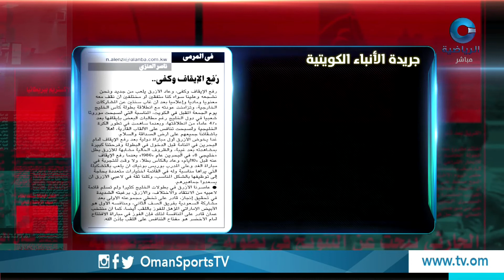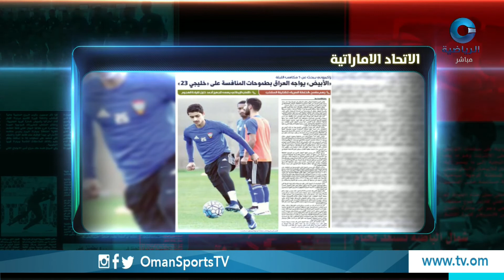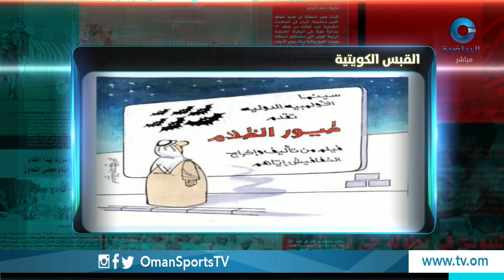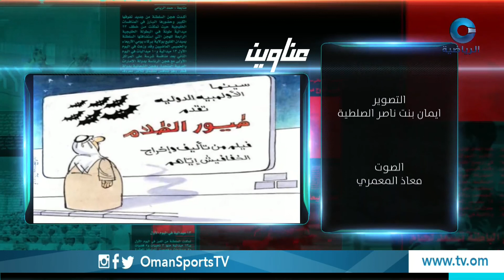عناوين | الأحد 17 ديسمبر 2017م